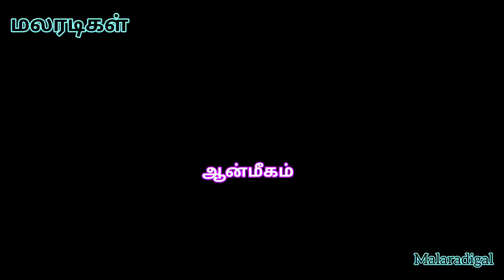ஆன்மீகம் 1062 Spiritual